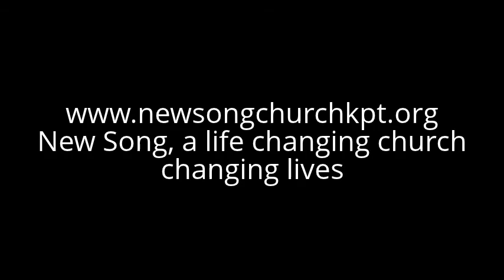The Impulsive Apostle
This sermon is delivered in what is known as a "First person Narrative"
It is "told" from Peter's perspective.
The lesson is narrowly focused on Peter's repeated calls from Jesus.